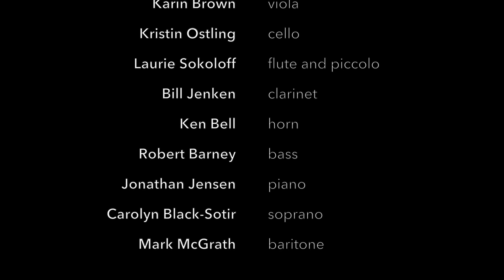2013-2014 Season In Song - Baltimore Symphony Orchestra